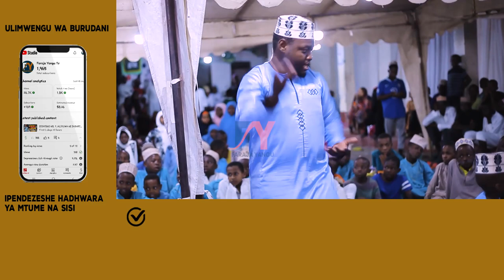MUHAJIRINA TABATA QASWIDA ELIMU KWETU LAZIMA EWE BABA EWE MAMA MTUME WETU KASEMA